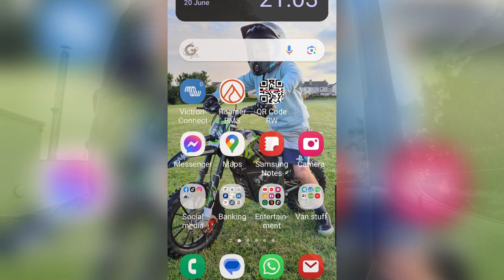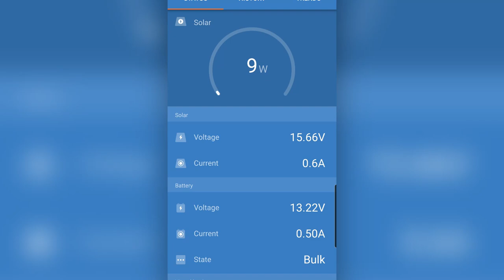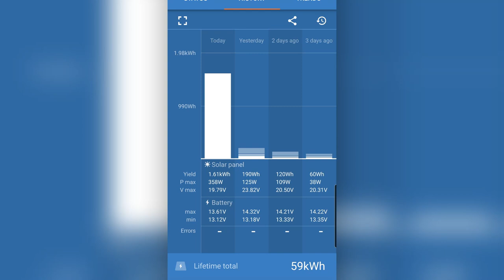we are adding more solar panels to our selfbuild campervan roof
This week we are adding more solar panels to our selfbuild campervan roof, this is to help us harness what little sunlight is available in the winter months we currently have 2 x 160w of solar we are adding another 220w giving us a total of 540w more than enough for the 3/4 of the year, but hopefully a helping hand in the winter when we need it most we need to alter the shower vent and install a low profile one as the new panel will sit over the top of this, and while we are there we are adding more lights!

200W Solar Panel Monocrystalline :